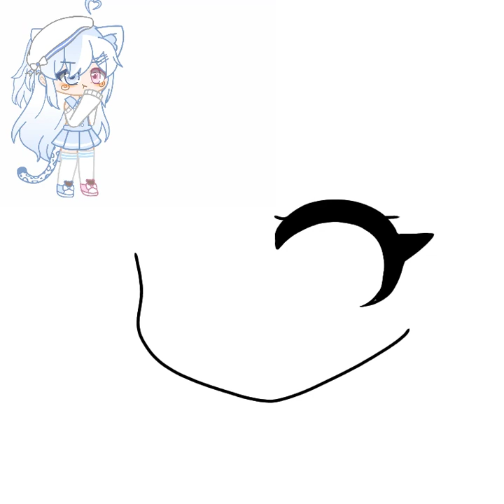GIFT FOR IDOL my @KATIE WOLF :3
CONGRATULATIONS FOR 2.21K SUBBIES KATIE!💙💙💙💙